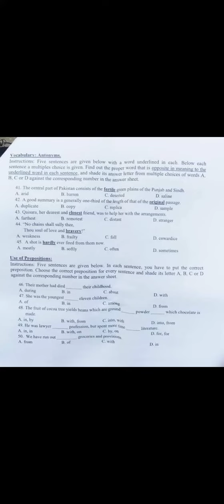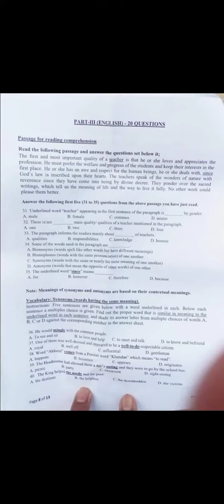JEST Complete 100 Questions||JEST PAPER 13/09/21||Solved Paper JEST